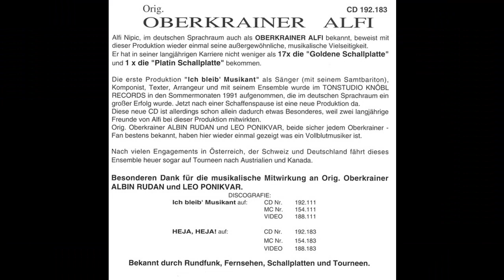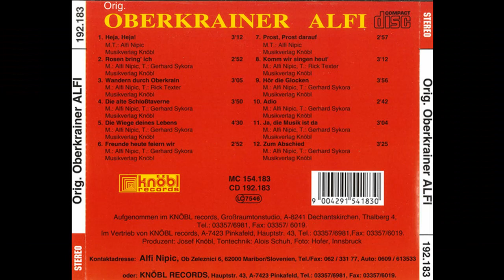Original Oberkrainer Alfi - Ja die Musik ist da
Album Heja, heja!
Polka von Alfi Nipic und Gerhard Sykora
erschien 1993 bei Knöbl